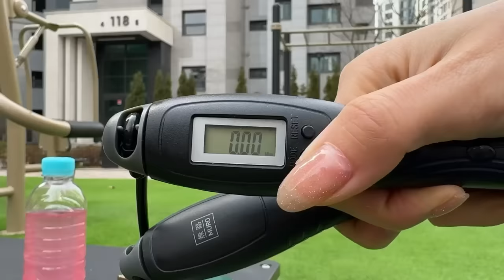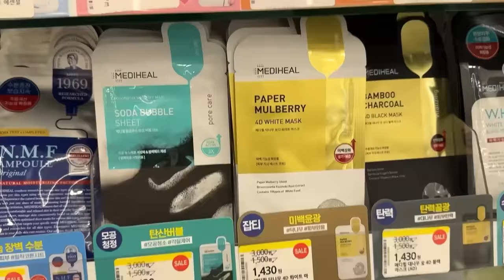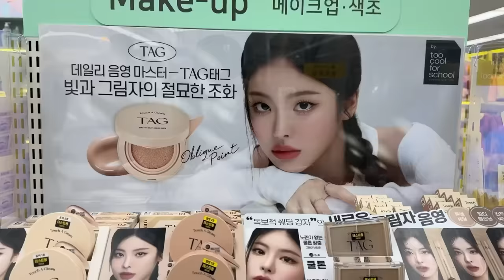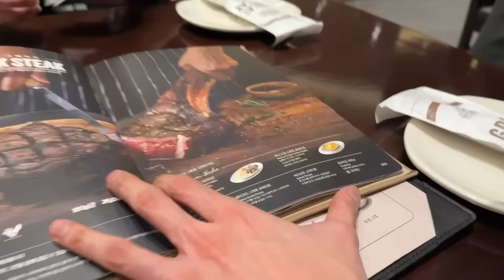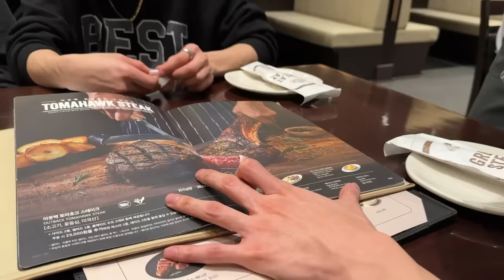Một ngày ở Hàn Quốc của du học sinh sau khi lấy chồng 🎎 | KEM Vlog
Link em Balporo BBae ở đây cho nàng nào cần nhé